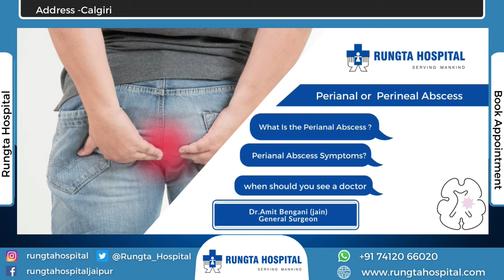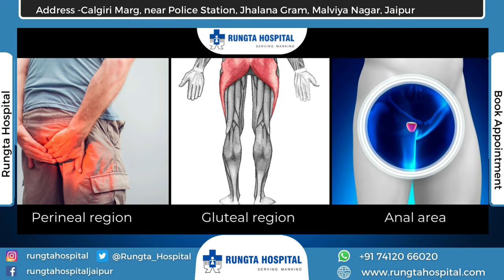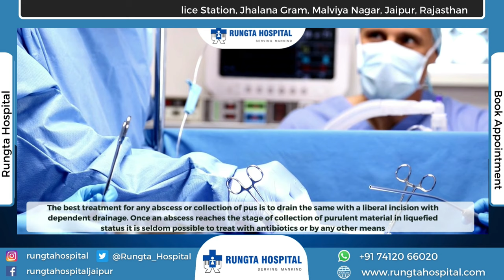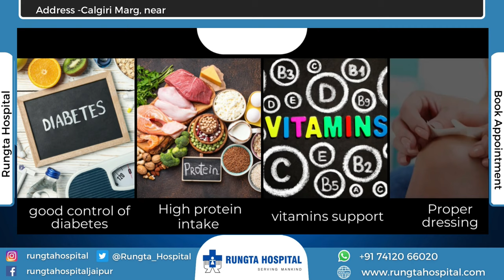मलद्वार के पास सूजन, दर्द या फोड़ा फुंसी का बनना। Perianal Abscess Causes, Symptoms, and treatment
Our expert Dr. Amit Bengani (Jain ), Senior General and Laparoscopy & Surgeon, Rungta  Hospitals, Jaipur explains What is Perianal Abscess? it's Causes, Symptoms, and treatment? मलद्वार के पास  सूजन, दर्द या फोड़ा फुंसी का बनना।
मलद्वार के पास फुंसी का बनना
 Perianal Abscess  treatment